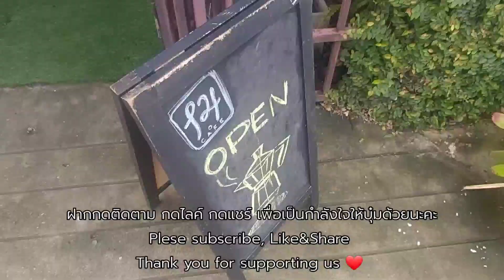14 Cafe ep.26 | Cafe Vlog Slow bar Moka pot /ASMR / ขายได้เรื่อยๆในวันที่เดี๋ยวฝนก็ตกเดี๋ยวแดดก็ออก😅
@14 Cafe | Slow bar Moka pot

ขอบคุณทุกท่านที่เข้ามารับชมมากๆ นะคะ หวังว่าจะเป็นประโยชน์กับเพื่อนๆ ที่เข้ามารับชมในคลิปนี้

ฝากกดติดตาม กดไลค์ กดแชร์ เพื่อเป็นกำลังใจให้บุ๋มในการทำคลิปด้วยนะคะ